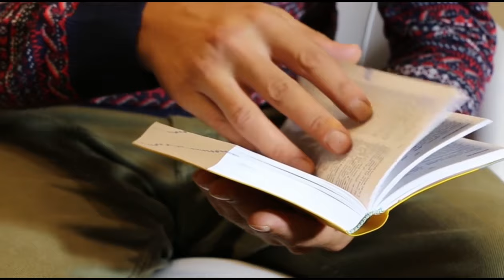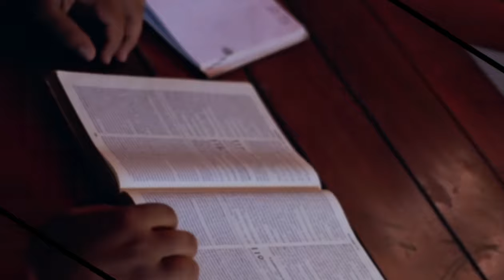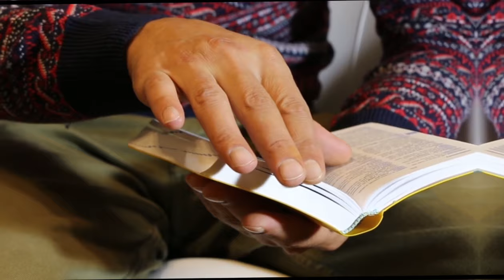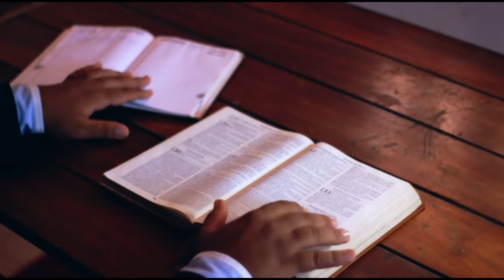ALERTA!NAO DEIXE ENTRAR NA SUA...-pastor Lamartine Possela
A volta de Jesus e o arrebatamento da igreja estão cada vez mais próximos.
Mas muitas pessoas tem duvids se estarão dentro deste chamado do Mestre Jesus Cristo